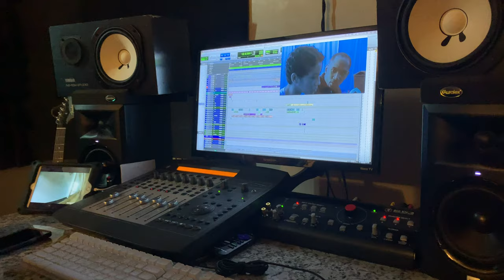My Rode Reel 2019 - 13 Rounds Behind The Scenes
Behind The Scenes for My Rode Reel submission 13 Rounds